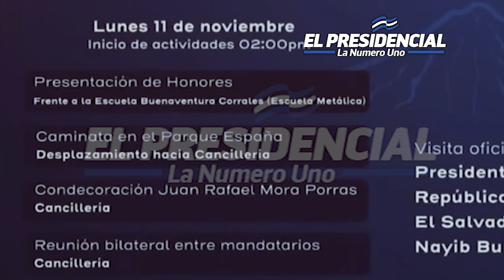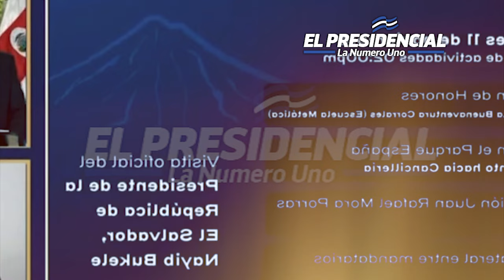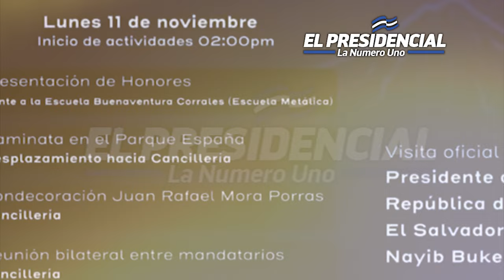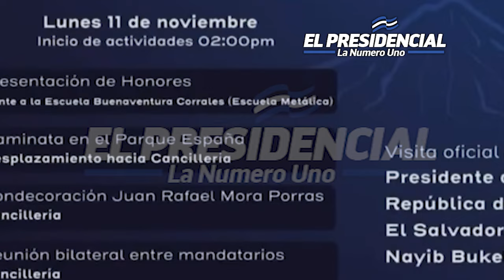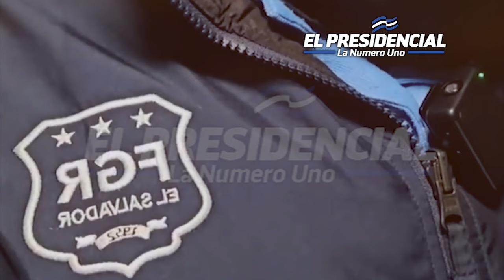¡DE ULTIMA HORA!🤯NAYIB BUKELE LLEGA POR AVION A COSTA RICA ¡MIRA COMO LO RECIBEN! COMO REY😱